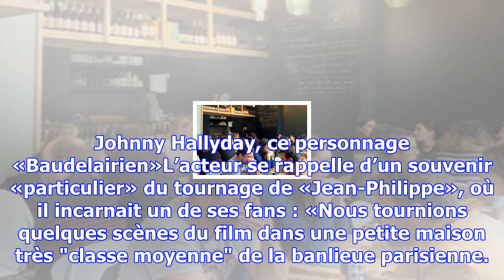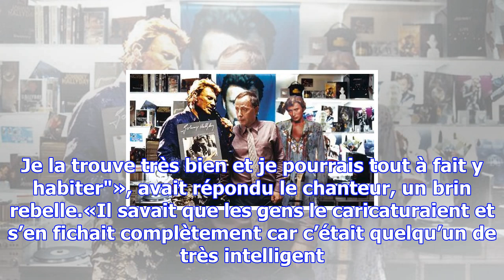"un animal organique avec une intuition géniale", johnny hallyday par fabrice luchini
L'acteur Fabrice Luchini se souvient pour Paris Match de Johnny Hallyday, disparu dans la nuit de ma...